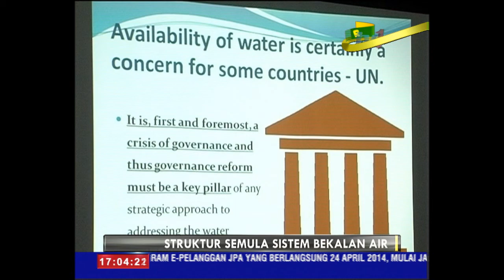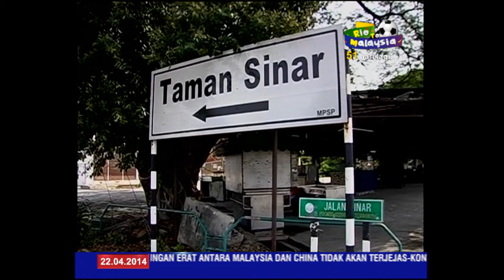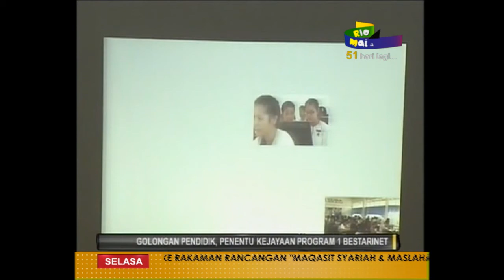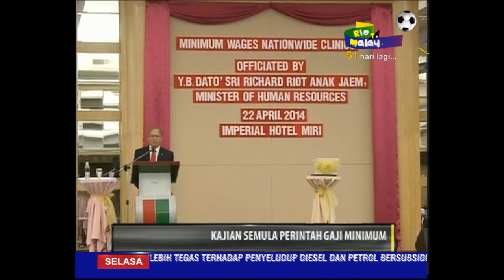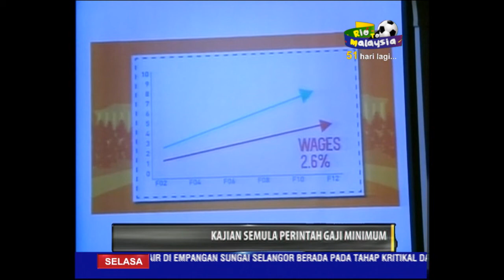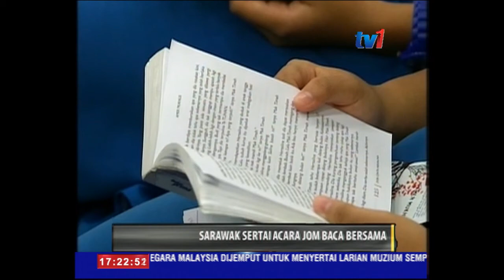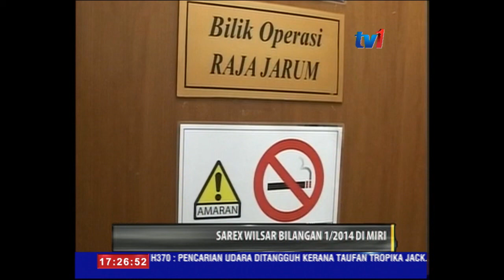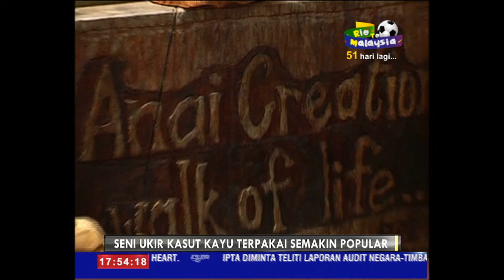BERITA WILAYAH 22 APRIL 2014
Fokus Utama :
1. CATUAN AIR DI SELANGOR DITERUSKAN
2. KABUS TEBAL - TIGA BERANAK MAUT
3. Sukan layar berpotensi dibangunkan di Pangkalan TLDM Teluk Sepanggar, Sabah.
4. Lapangan Terbang Sultan Mahmud, LTSM Kuala Terengganu terima penerbangan antarabangsa dari Singapura
5.Pengurus pasukan JDT Dua, Onn Jabar dipanggil polis beri keterangan kejadian menumbuk pengadil pada perlawanan Johor Darul Takzim Dua menentang UiTM FC.